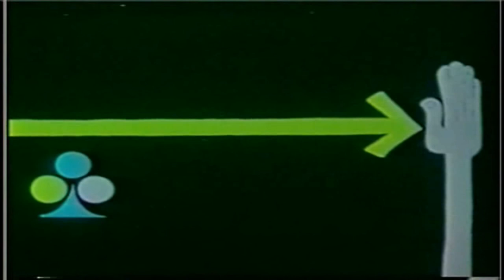MPAA old Film Ratings (1970s)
The ratings used from 1970 to 1972.

Rated G: All Ages Admitted – General Audiences
Rated GP: All Ages Admitted – Parental Guidance Suggested
Rated R: Restricted – Under 17 requires accompanying parent or adult guardian
Rated X: No one under 17 admitted